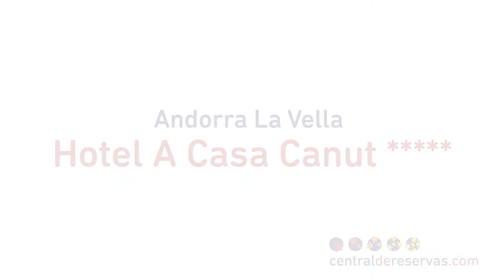Hotel A Casa Canut - Andorra la Vella